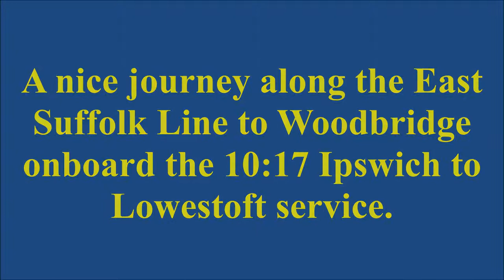Ipswich to Woodbridge onboard 170 273 (20/5/19)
All aboard the 10:17 Ipswich to Lowestoft service operated on this day by Turbostar unit 170 273, which myself and a mate traveled on as far as Woodbridge. Here's a brief summary of this section of the East Suffolk Line.

After departing from Ipswich our train runs alongside the Great Eastern Main Line before going onto the East Suffolk Line at East Suffolk Junction. We leave Ipswich behind after passing over Boss Hall Junction which is part of the new link from the Great Eastern Main Line used by container trains. A short while later we pass through Westerfield Station as a few East Suffolk Line trains no longer stop there. The line to Felixstowe branches off at this point. Traveling at the max speed of the route (55 mph) we pass through the closed station at Bealings, 7 miles from Ipswich. Remarkably, the station building and platforms have survived to the present day since closure on 17th September 1956. The site is used by a local business.

The line passes under the A12 Dual Carriageway near Martlesham and runs alongside it briefly before turning towards Woodbridge. Kingston Field Playground and Woodbridge Tennis Club is on the left of the line prior to entering the station.